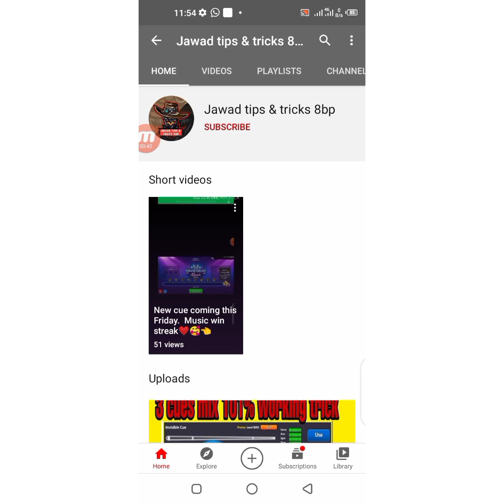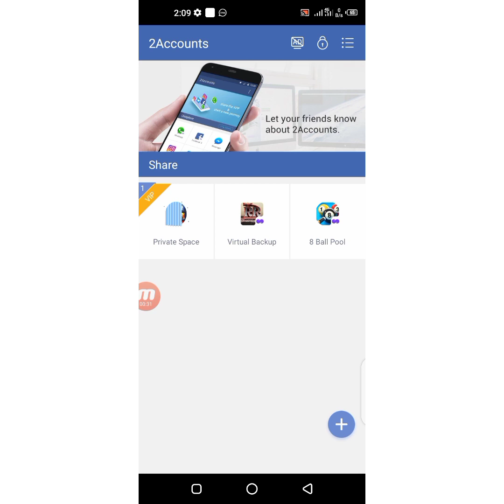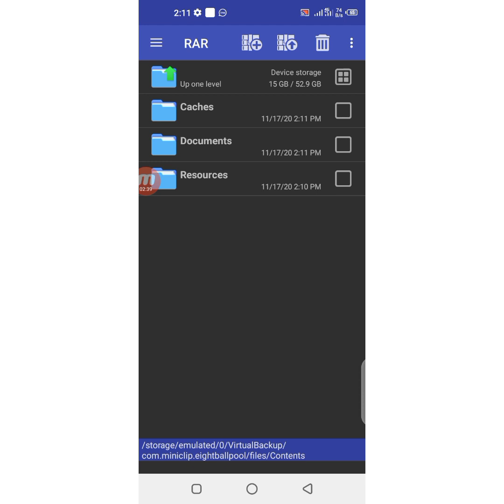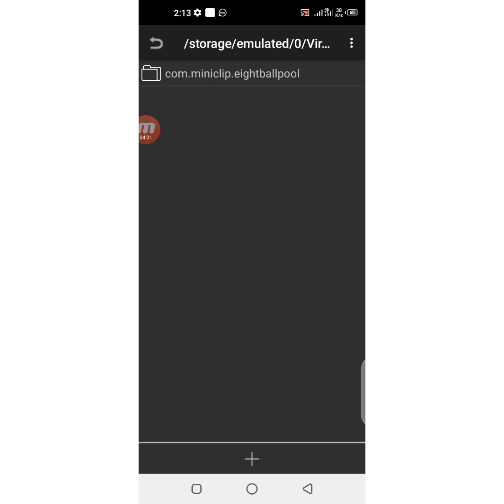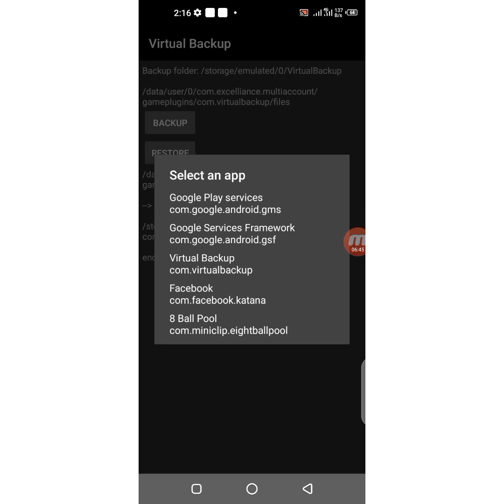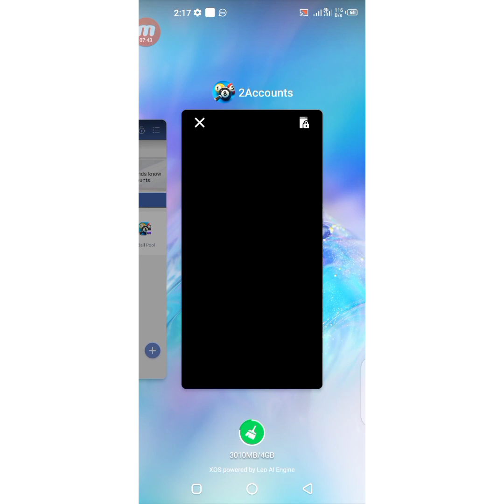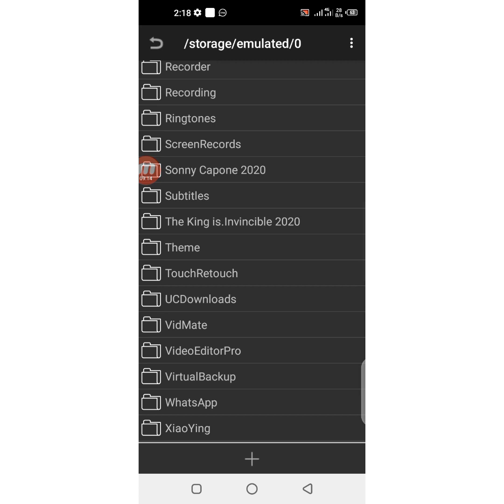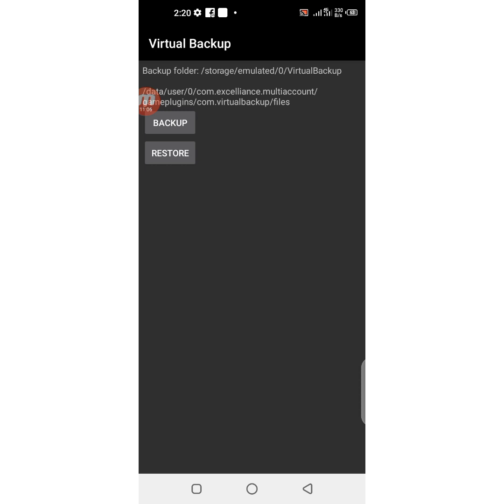Glitch cue.iron cue. Invisible cue 18 level stuck problem solution ❤️❤️❤️❤️❤️